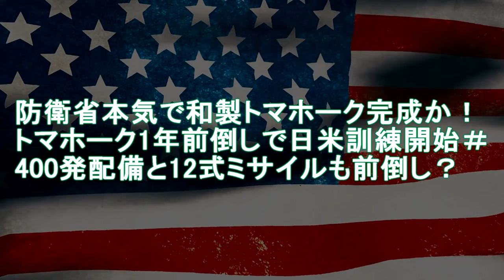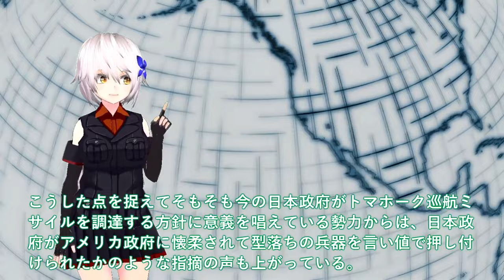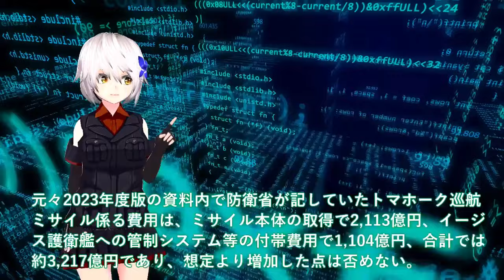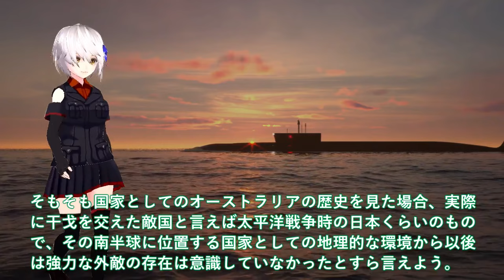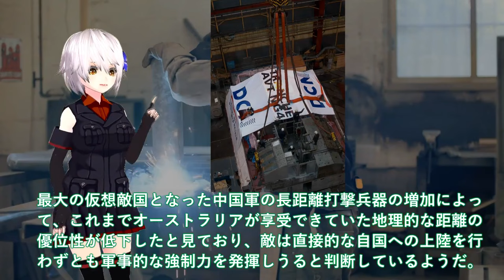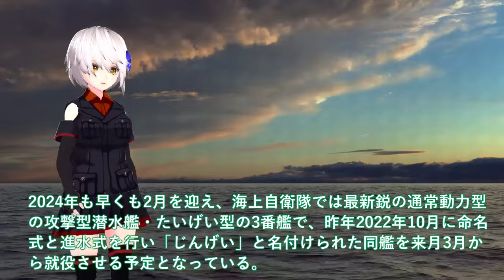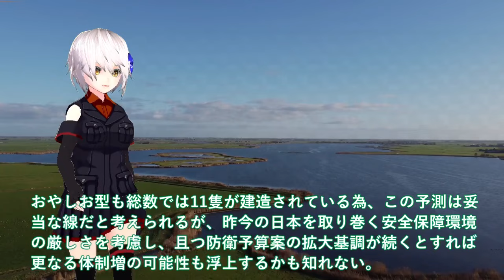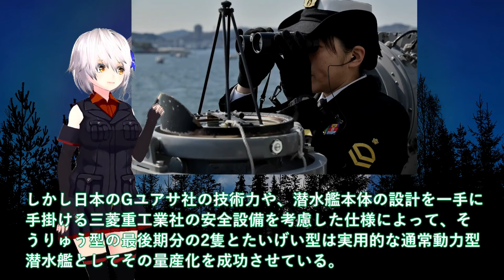【防衛軍事力】陸海空自最強 防衛省本気で和製トマホーク完成か！トマホーク1年前倒しで日米訓練開始＃400発配備と12式ミサイルも前倒【軍事スペシャル・特集】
1防衛省本気で和製トマホーク完成か！トマホーク1年前倒しで日米訓練開始＃400発配備と12式ミサイルも前倒し？

2防衛省本気で次期FMM豪州へ輸出開始か！次期もがみ型にオーストラリアが注目＃三菱の悪魔的建造能力に国連恐れる？

3海自ついに潜水艦潜航深度バレる！じんげい就役に海上試験完了＃リチウムイオン艦5番艦で機動力5倍？